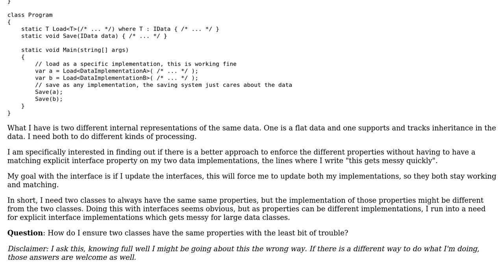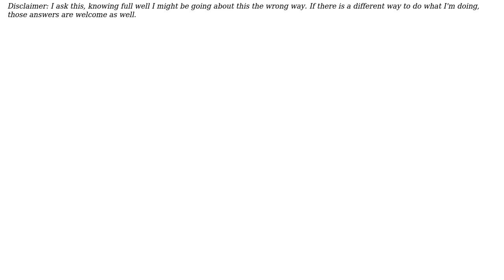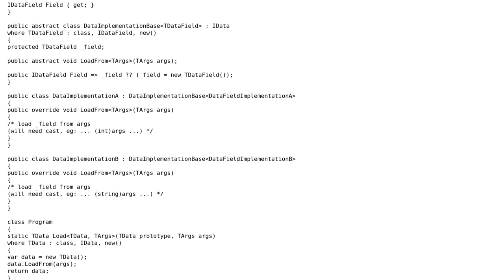Software Engineering: Ensuring Multiple Implementations are Valid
With thanks & praise to God, and with thanks to the many people who have made this project possible! | Content (except music & images) licensed under CC BY-SA | Music | Images & others | With thanks to user YSharp user William Mariager and the Stack Exchange Network Trademarks are property of their respective owners. You are responsible for your own actions.